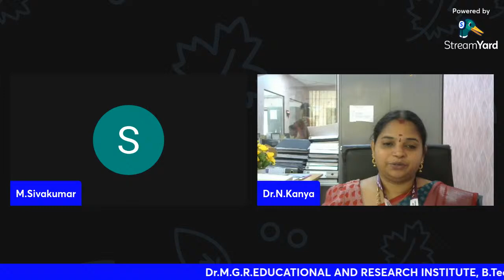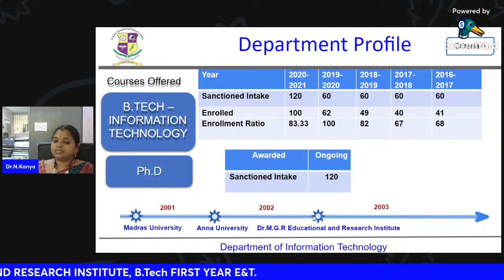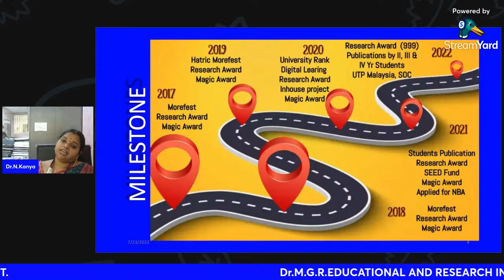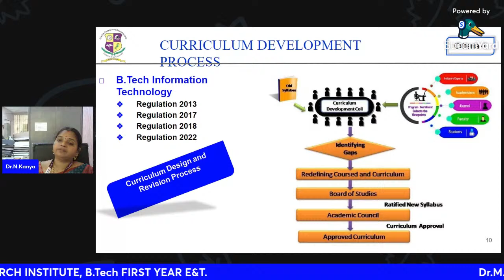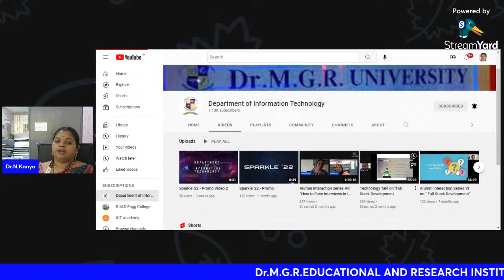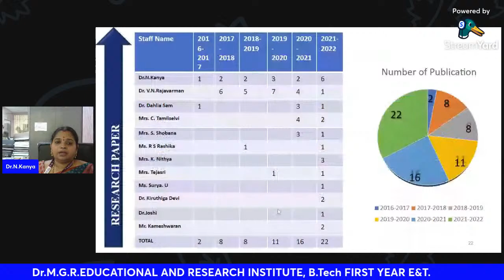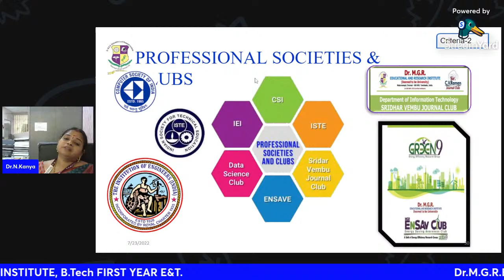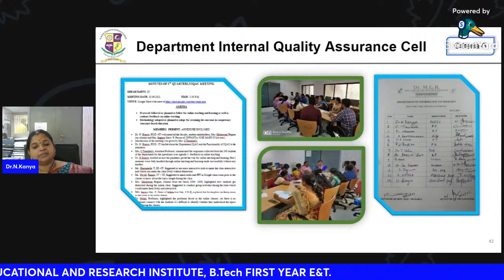Familiarization of IT Department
DR MGR EDUCATIONAL AND RESEARCH INSTITUTE
MADURAVOYAL
CHENNAI -600095